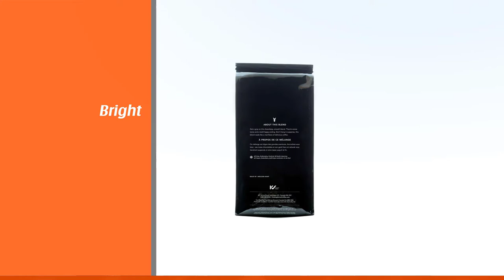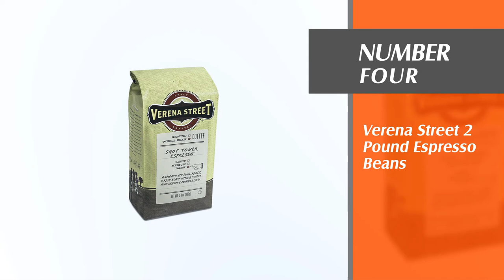Top 5 Best Espresso Beans Review in 2023 | Only Top Models Listed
Here is the list of five best espresso beans:
1. Kicking Horse Coffee, Cliff Hanger Espresso
2. Lavazza Super Crema Coffee Blend Medium Espresso
3. DEATH WISH COFFEE Whole Bean Coffee
4. Verena Street 2 Pound Espresso Beans
5. Coffee Bros., Espresso Roast

🕕Timestamps🕕
0:09- Introduction
0:18-  Kicking Horse Coffee, Cliff Hanger Espresso
1:07 - Lavazza Super Crema Coffee Blend Medium Espresso
2:00 - DEATH WISH COFFEE Whole Bean Coffee
2:49 - Verena Street 2 Pound Espresso Beans
3:37 - Coffee Bros., Espresso Roast

🤨 What is a espresso bean?
The espresso bean is simply a coffee bean that's roasted more, ground finer, and brewed in an espresso machine